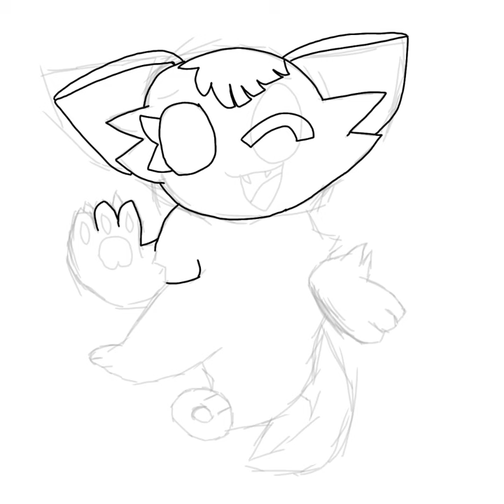my art how do you like it